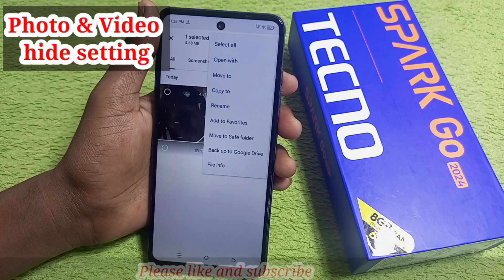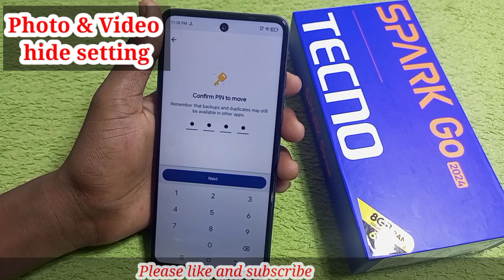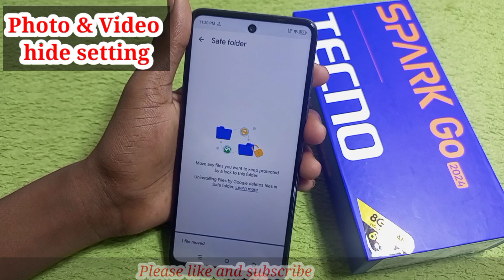Tecno spark go 2024 me photo aur video kaise chupaye/how to photo hide in tecno pop 8 me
Hello friends Aaj ki is video ke madhyam se maine aap logo ko bataya hai tecno spark go 2024 me photo aur video kaise chupaye setting